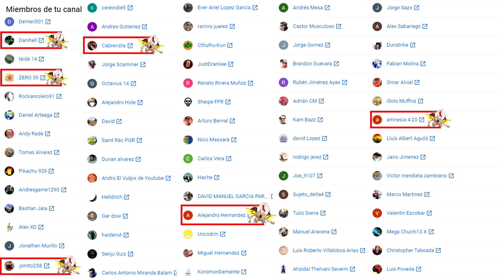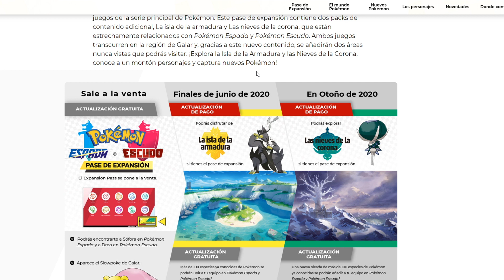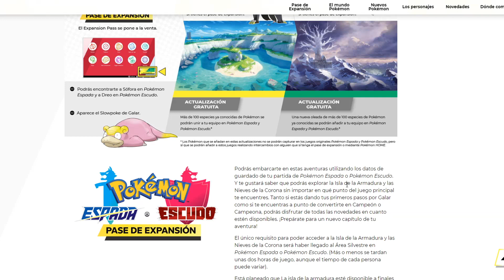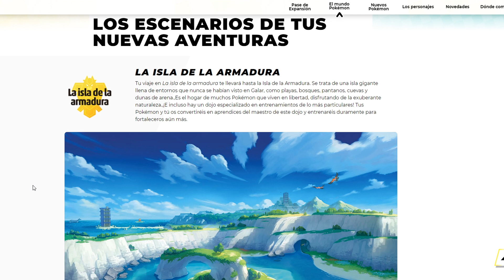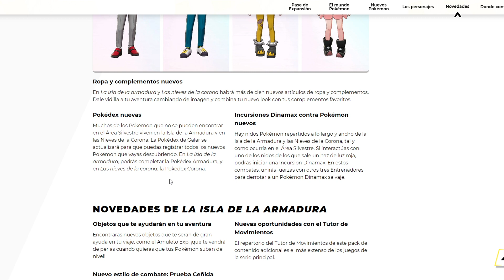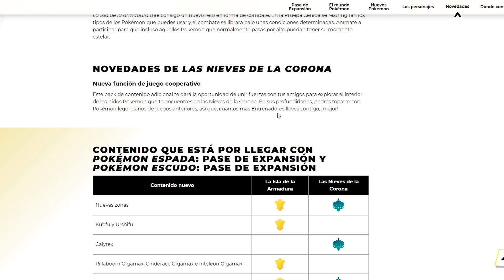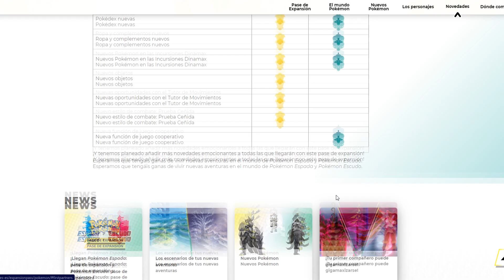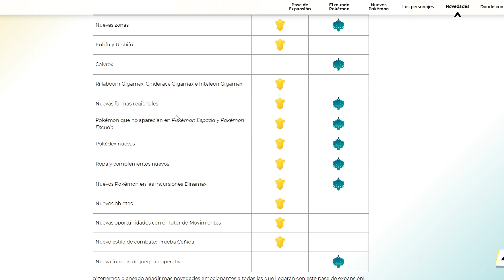TODAS las NUEVAS FUNCIONES y EXTRAS que TIENEN los DLC de POKÉMON ESPADA y ESCUDO ¿MERECEN LA PENA?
Pokémon Espada y Escudo pase de expansión
Con el anuncio de los DLC de Pokémon Epada y Escudo, surgen muchas dudas de qué traen, qué no, qué es gratis y qué no. En este vídeo resolveremos todas las dudas mirando las funciones y extras que traen los DLC de Pokémon Espada y Escudo.

2- Verás el símbolo del dólar a la derecha con la palabra "UNIRSE"
3- Pincha en "UNIRSE" y sigue los pasos. Ya serás miembro con todas sus ventajas! (ver más abajo esas ventajas más otras, como agregaros, etc)

¡SÍGUEME!

GRACIAS